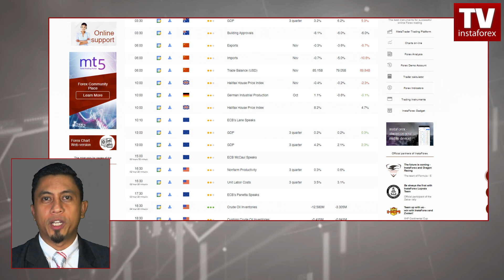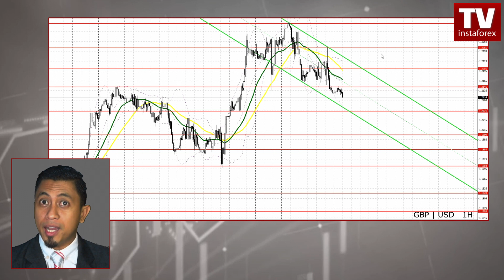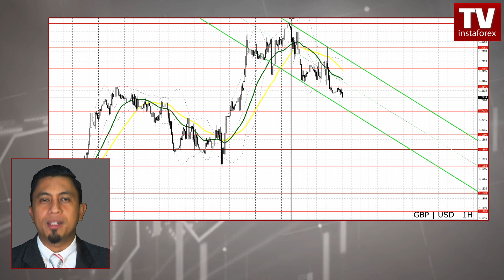Ramalan EUR/USD, GBP/USD untuk 7 Disember 2022. Euro, sterling melanjutkan kerugian.